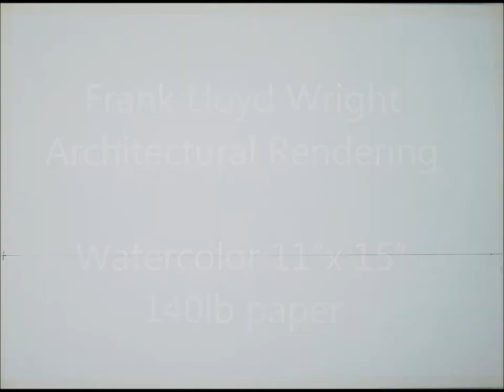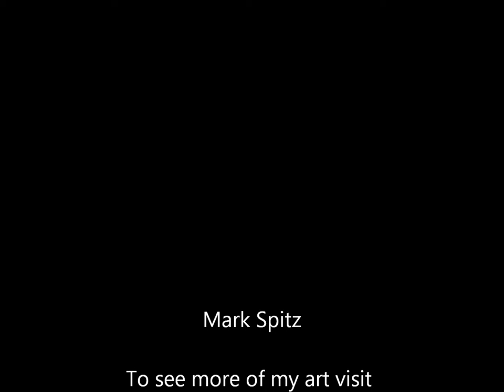Frank Lloyd Wright home- Watercolor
The creation in pictures of a perspective Architectural Rendering of a historic Frank Lloyd Wright house